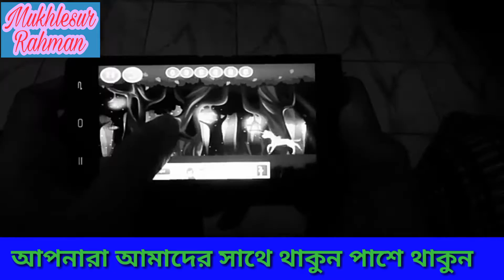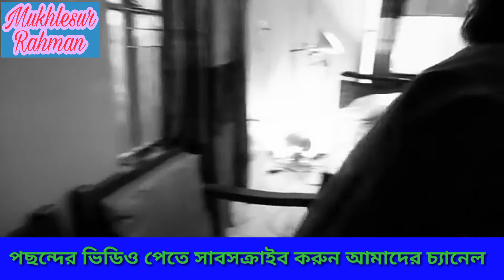Why your child want to be a smartphone? কেন আপনার সন্তান স্মার্টফোন হতে চায়?